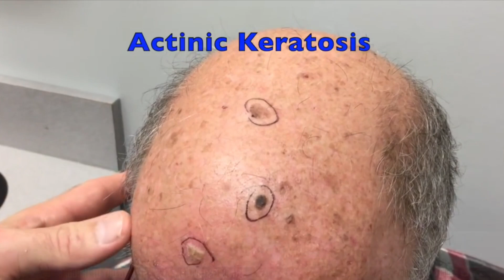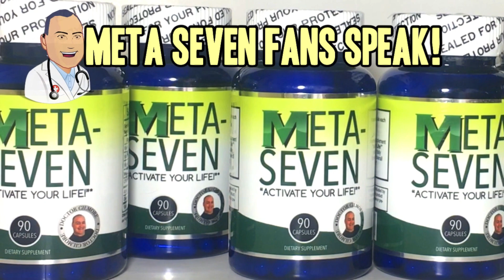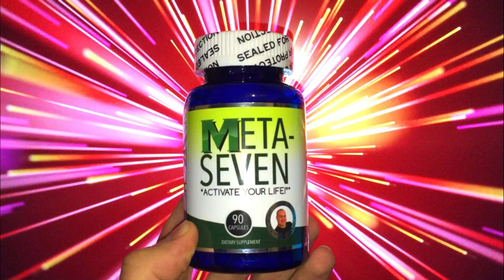Freeze! Actinic Keratoses vs Liquid Nitrogen